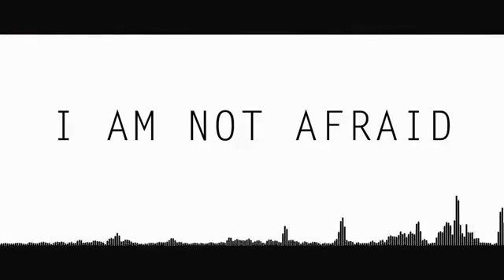Daniella Tuleshova – Machine Gun [Official Music Video] (Junior Eurovision 2018 - Kazahkstan)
The release song of "Machine Gun" will be held Daniella Tuleshova in Kazahkstan at 2018 Junior Eurovision Song Contest in Minsk this November.